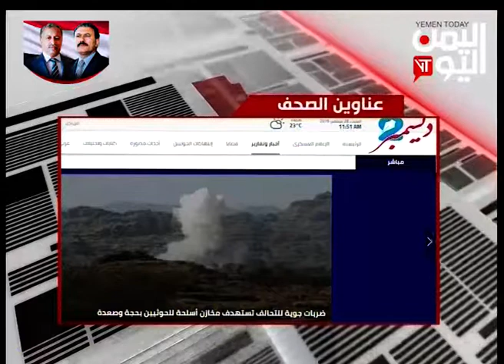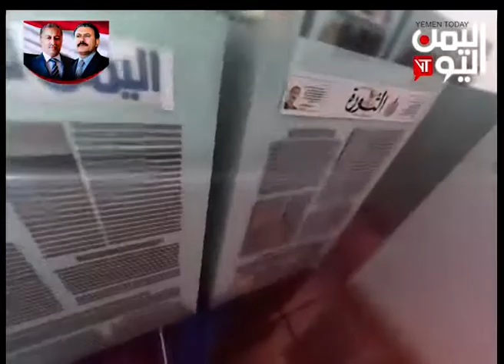الصحافة اليوم | ابعاد تمكين استوكهولم المليشيات الحوثيه من بسط سيطرتها على موائى الحديده